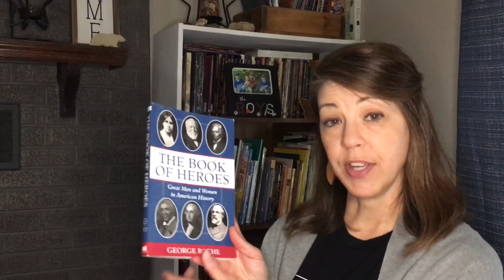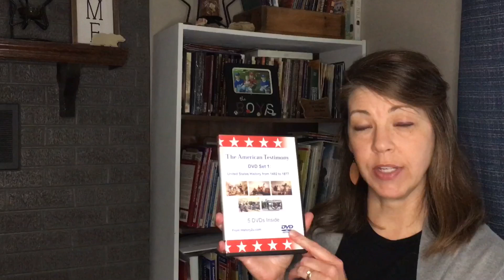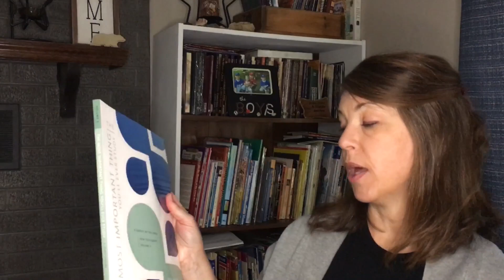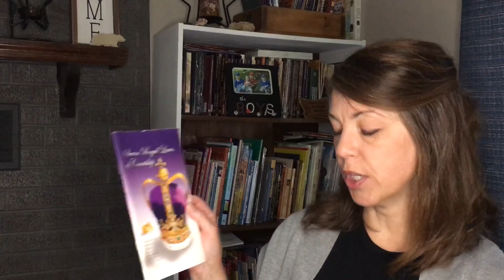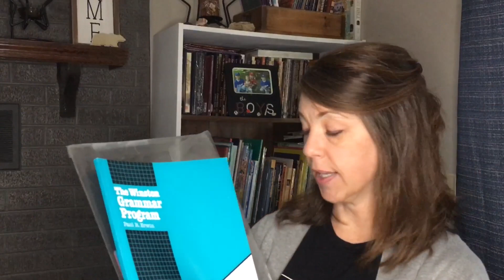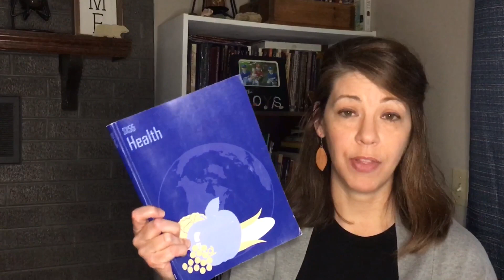10th GRADE HOMESCHOOL Curriculum Choices for 2022-2023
Join me today as I share with you my 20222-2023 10th homeschool curriculum choices.
US History
Government
Bible
Language Arts
Living Books
Biology
Health
Algebra 2
French- foreign language